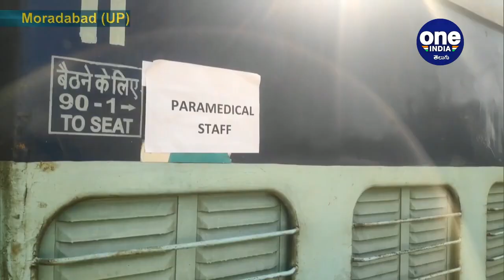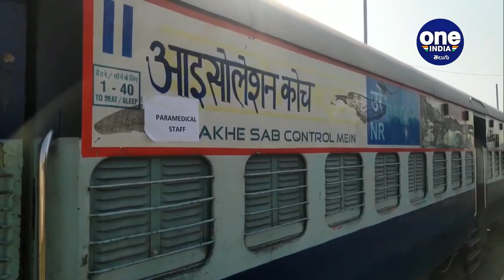COVID-19: Watch Train Coaches Converted Into Isolation Wards For Patients | Oneindia Telugu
Uttar Pradesh Government is doing every bit to curb the spread of COVID-19 in the state. In view of increasing patients of the virus, 12 railway coaches converted into isolation ward for the COVID-19 patients at Moradabad Railway Station.

ఉత్తరప్రదేశ్ రాష్ట్రం లోని మొరదాబాద్ రైల్వే స్టేషన్ లో ట్రైన్ కోచ్ లను ఐసోలేషన్ వార్డు లుగా మార్చింది యూపీ ప్రభుత్వం. కేసులు పెరుగుతున్న నేపథ్యంలో రోగుల కోసం ఇప్పటికే దేశవ్యాప్తంగా కొన్ని రాష్ట్రాల్లో ట్రైన్ కోచ్ లను ఐసోలేషన్ వార్డు లుగా మార్చిన సంగతి తెలిసిందే